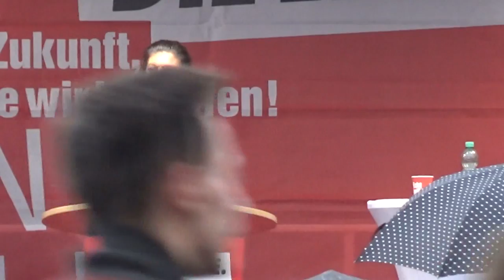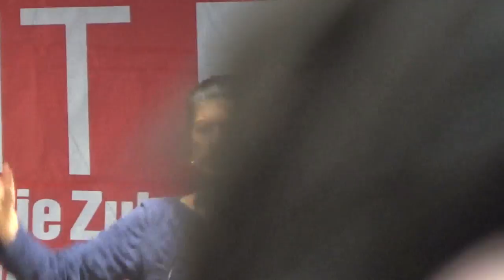Sahra Wagenknecht - Bundestagswahl 2017 - Düsseldorf Grabbeplatz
Sahra Wagenknecht vertrat die Partei Die Linke zur Bundestagswahl 2017 in Düsseldorf am Grabbeplatz.

Sahra Wagenknecht (geboren am 16. Juli 1969 in Jena; amtlich zunächst Sarah Wagenknecht) ist eine deutsche Volkswirtin, Publizistin und Politikerin (PDS, Die Linke).

Ab den frühen 1990er Jahren hatte sie maßgebliche Funktionen in verschiedenen Vorstandsgremien der PDS inne. Nach der 2007 erfolgten Vereinigung der PDS mit der WASG konnte sie ihren Einfluss in der Nachfolgepartei Die Linke erweitern. Dort gilt die lange Zeit als Kommunistin auftretende Wagenknecht als Protagonistin des linken Parteiflügels.

Von 2010 bis 2014 war sie eine der stellvertretenden Parteivorsitzenden. Davor vertrat sie die PDS bzw. Die Linke von 2004 bis 2009 als Mandatsträgerin im Europäischen Parlament. Seit September 2009 ist Wagenknecht Abgeordnete im Deutschen Bundestag. Ab 2011 war sie dort stellvertretende Fraktionsvorsitzende der Linksfraktion. Am 13. Oktober 2015 löste sie zusammen mit Dietmar Bartsch, einem Vertreter des als gemäßigt geltenden Parteiflügels, den bis dahin amtierenden Fraktionsvorsitzenden Gregor Gysi ab und ist damit zur Oppositionsführerin des 18. Bundestags aufgerückt.

Nach der Wende studierte sie ab dem Sommersemester 1990 Philosophie und Neuere Deutsche Literatur an der Friedrich-Schiller-Universität Jena und der Humboldt-Universität zu Berlin. Ihr Studium in Berlin brach sie nach Angaben der Wirtschaftswoche ab, da sie „an der Ostberliner Humboldt-Universität kein Verständnis mehr für ihr Forschungsziel fand“. Danach immatrikulierte sie sich an der niederländischen Reichsuniversität Groningen (RUG) für den Studiengang Philosophie. Nach eigenen Angaben hatte sie zuvor alle Scheine bis auf die Abschlussarbeit in Berlin gemacht und erwarb im September 1996 in Groningen den akademischen Grad Magistra Artium (M. A.) mit einer Arbeit bei Hans Heinz Holz über die Hegelrezeption des jungen Marx. Diese Untersuchung wurde 1997 als Buch veröffentlicht.

Nach eigenen Angaben begann sie 2005 ihre Dissertation zum Thema The Limits of Choice. Saving Decisions and Basic Needs in Developed Countries („Die Grenzen der Wahlfreiheit. Sparentscheidungen und Grundbedürfnisse in entwickelten Ländern“) im Fach Volkswirtschaftslehre. Im August 2012 reichte sie ihre Arbeit an der Technischen Universität Chemnitz bei dem Professor für Mikroökonomie Fritz Helmedag ein, der unter anderem auch Vertrauensdozent der Rosa-Luxemburg-Stiftung ist. Zwei Monate später bestand sie ihre mündliche Prüfung zum Dr. rer. pol. mit der Gesamtbewertung magna cum laude. Im Oktober 2013 veröffentlichte der Campus-Verlag ihre Doktorarbeit über das Verhältnis von Einkommen und Rücklagen.

Von August 2012 bis August 2014 verfasste sie in der Tageszeitung Neues Deutschland regelmäßig Artikel in der Kolumne Der Krisenstab